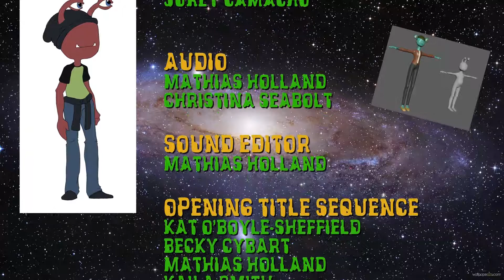So, You Want To Be A Character Designer!!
A college work done by me and classmates.
I am the 3D Environment/prop Artist with some animation help on this short film.

0:46 fence prop by me
1:04 Bench prop by me
1:05 Animation and textures fixed by me